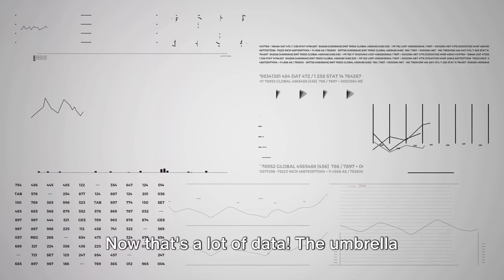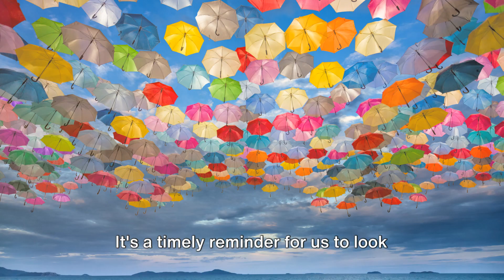Screen Time: A New Perspective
In this thought-provoking video, we dive deep into the current debate surrounding screen time for children. Instead of solely focusing on duration, we challenge the traditional view by examining the content and context in which children engage with screens.

Join us as we explore the impact of screen time on child development, and uncover the importance of monitoring the types of media and digital experiences our children are exposed to.

Through expert interviews and real-life examples, we provide valuable insights on how to navigate the vast digital landscape, ensuring that screen time becomes a constructive and educational tool for our little ones.

If you're ready to challenge the status quo and re-evaluate the role of screen time in children's lives, this video is a must-watch!

Let's start a conversation and empower each other to make informed choices regarding screen time. Together, we can provide a balanced approach that fosters healthy development and growth.